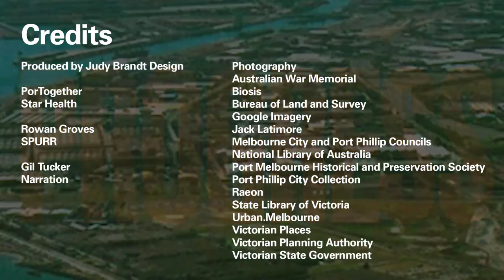SPURR - Fisherman's Bend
A short documentary about the urban development called Fisherman's Bend, which is being established in Melbourne. SPURR is an organization devoted to the integration with the community, promoting transparency, oversight, and communication.